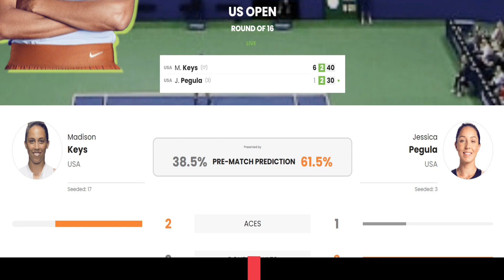Madison Keys vs Jessica Pegula Highlights US OPEN 2023 | TENNIS LIVE🔴